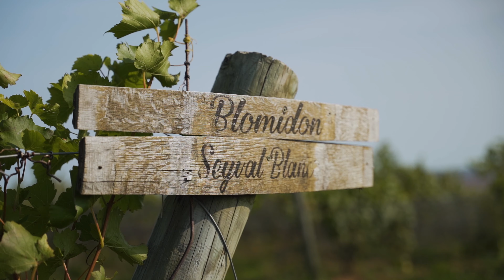WineWednesday 🥂Blomidon Estate Winery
Planted in 1986 and purchased by the Ramy family in 2007, Blomidon Estate Winery is committed to producing 100% Nova Scotia-grown grapes and wine.

"We have visitors from around the world.. and they realize we have the bounty of the sea and land...which is this grape we use to make this wonderful wine." Tim Ramy, Co-owner, Blomidon Estate Winery